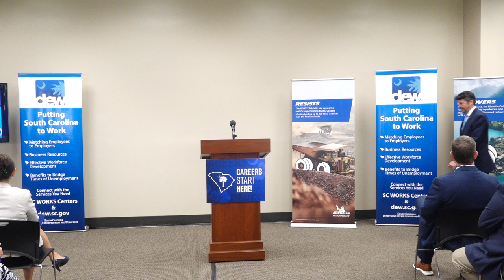Workforce Development Month Proclamation Press Conference